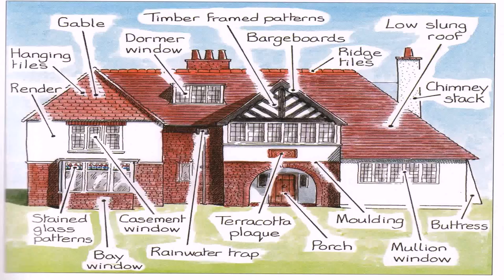Home Styles Arts And Crafts (see description) (see description)